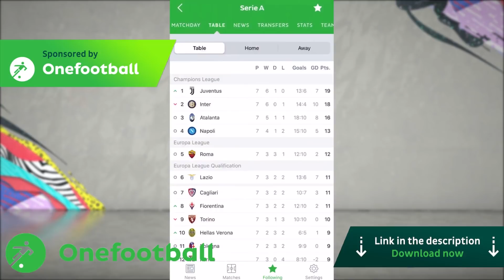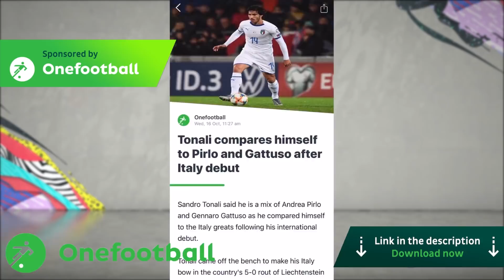EFL CUP FINAL vs MAN CITY!!! UCL DRAMA! FIFA 20 MANCHESTER UNITED CAREER MODE S2 #5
The 5th thrilling installment in Season 2, Manchester United continue to thrive under Sir BCHD, a cup final, ucl action and a fresh new look, hope you enjoy :)